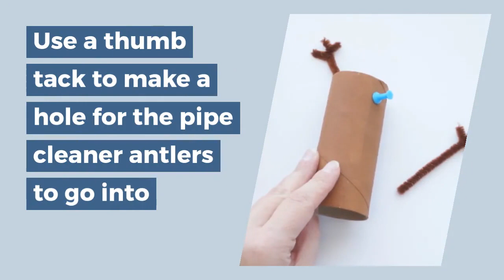Make a Toilet Paper Roll Reindeer Craft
The kids are going to have fun making toilet paper roll reindeer - Rudolph and all the reindeer come to life. A fun Christmas paper roll craft project for kids.